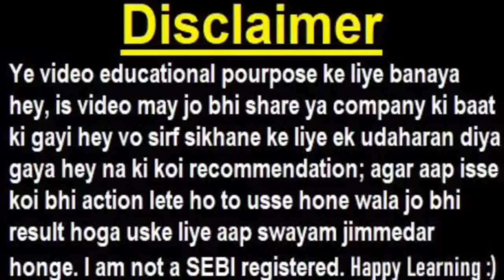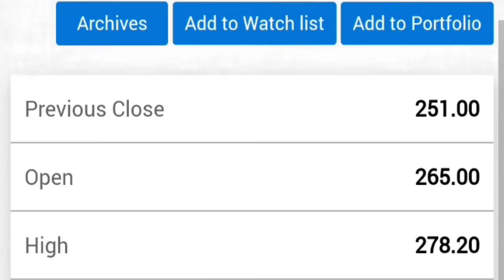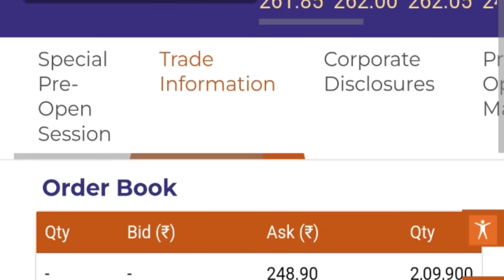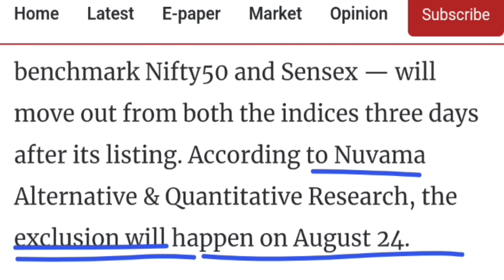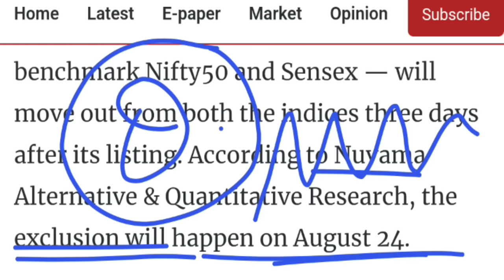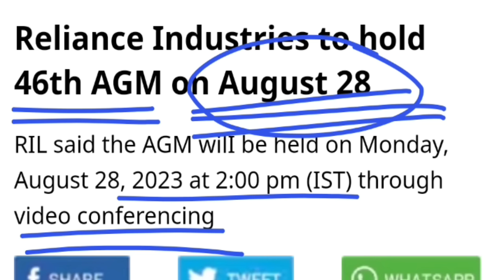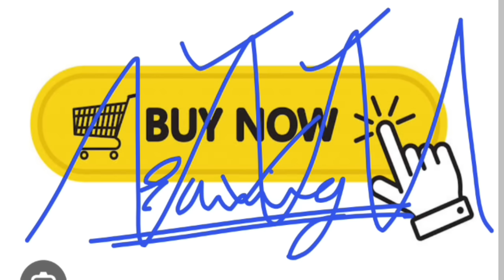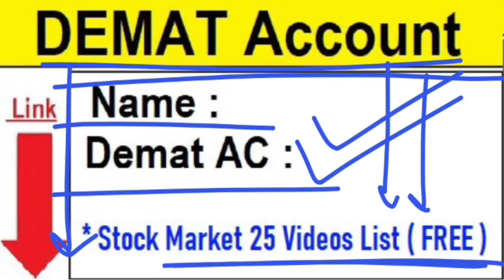Jio Financial Services CRASH😭🔴 Lower Circuit लगा🔴 अब कल क्या होगा?🔴Reliance Share🔴Mukrsh Ambani SMKC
🔴 कल 9:15 को तैयार रहना🔴 Adani🔴 IRFC OFS?🔴 Tata Power🔴 Bajaj Finance🔴Reliance🔴 Jio Finance🔴 IEX🔴 Paytm

TOPIC COVERED :

Jio
Jio Financial
Jio Finance
Jio Financial Services CRASH
Jio Finance CRASH
smkc
Jio Share
Jio stock
Jio Financial Services lower circuit
Jio Financial Services mutual fund news
Jio Financial Services
jiofin share
jiofin share news
jiofin share latest news
reliance share
reliance
mukesh ambani

TY :)